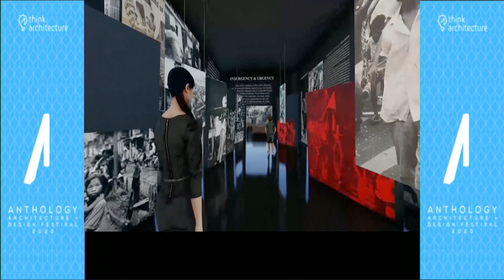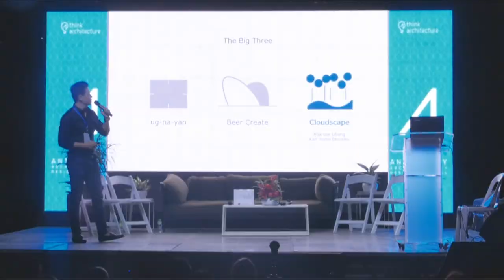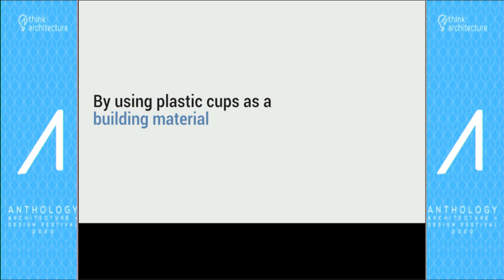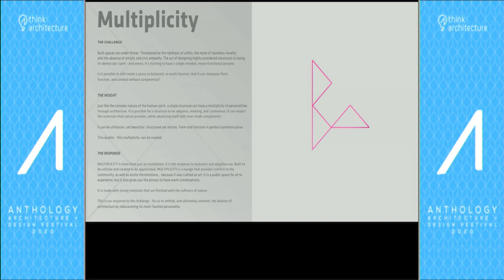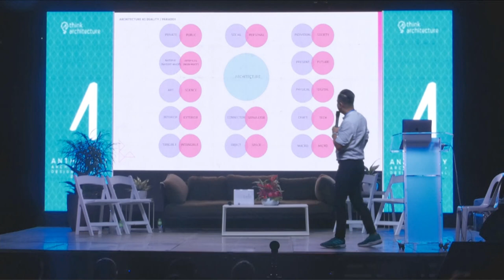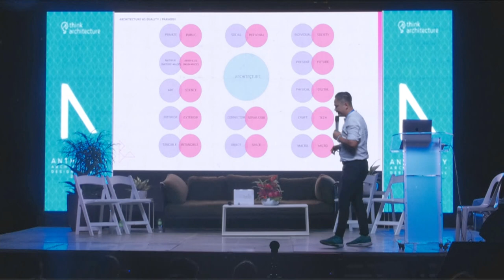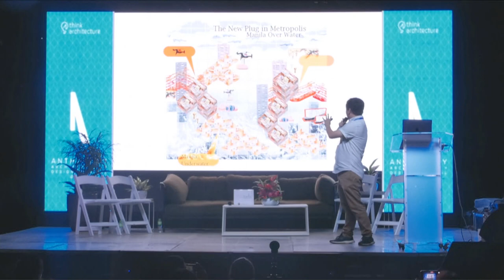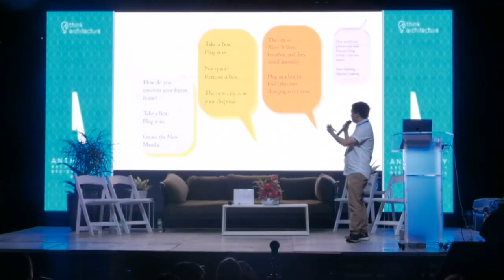Anthology Talks: A Collection of Follies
Anthology Talks 2020 presented " A Collection of Follies" done by William Ti of WTA Architecture and Design Studio, Paulo Alcazaren of PGAA Creative Design, Terence Yu of VisionArch, Jason Buensalido of Buensalido Architects, Gerard Joson of Joson design and Matthew Gan of Jonathan O. Gan + Associates.

Think Architecture, Anthology Festival 2020
Garden Stage, Fort Santiago Intramuros